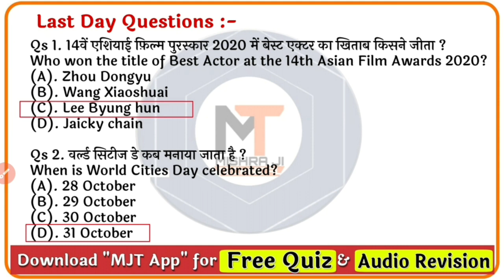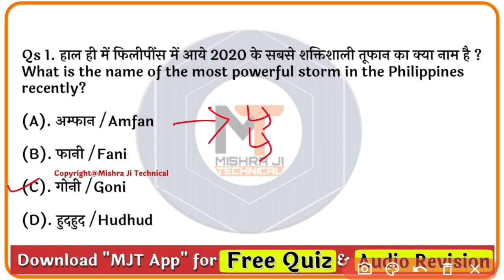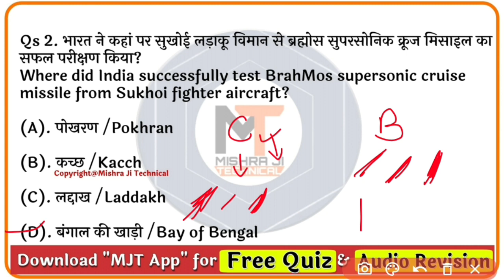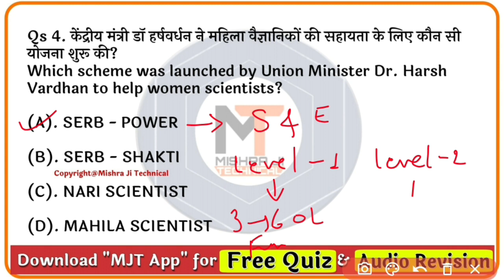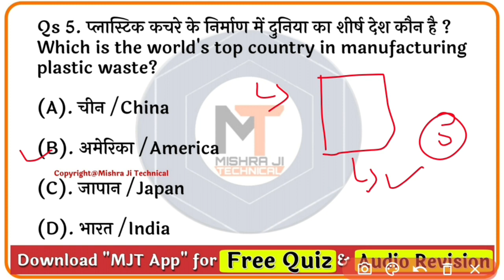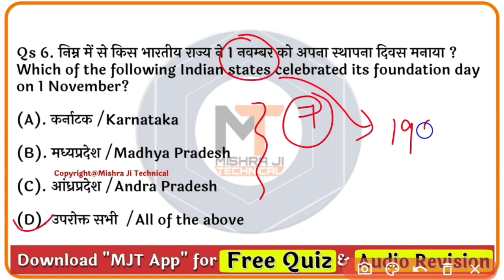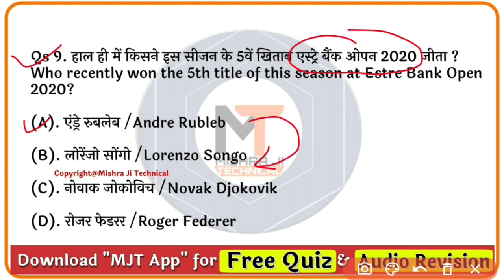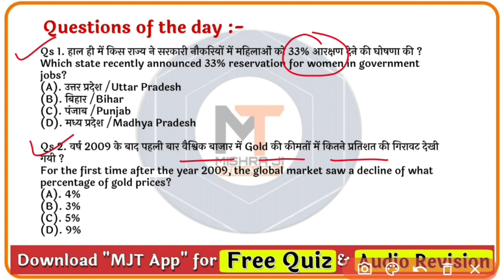3 November 2020 Current Affairs | Daily Current Affairs in hindi,next exam Current Affairs,next dose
❣  Last 1 YEAR eBook लांच हो गयी है   ❣
💥 Pre Launch OFFER के साथ 💥 सिर्फ आज के लिए ₹61 की छूट

जिनके पास MJT App नहीं है वो नीचे दी गयी लिंक से E-BooK ले सकते हैं
Latest E-Books :-

{बाकी सभी महीनों की ईबुक के लिए MJT App पर जाएँ }

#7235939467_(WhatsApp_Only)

3 November 2020 current affairs,
3 November current affairs next exam,
3 Nov next exam,
3 November online study point,
3 nov osp,
mjt,
mjt education,